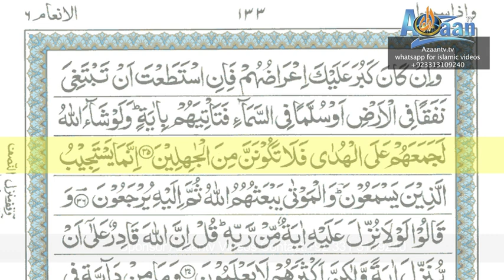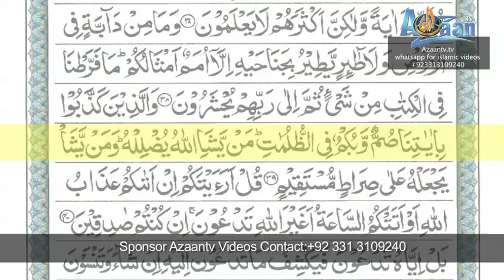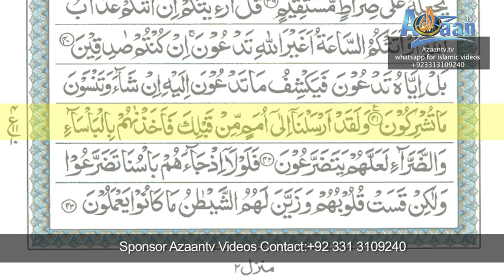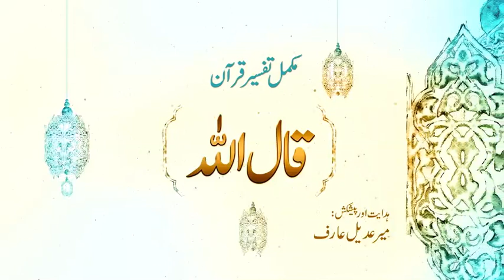EPISODE NO 280, SURAH AL INAM, RUKU NO 4